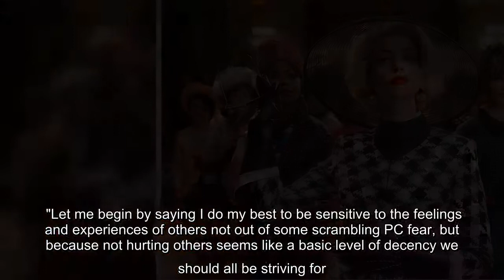✅ Anne Hathaway and Warner Bros. have issued apologies to the limb difference community for limitin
✅  Anne Hathaway and Warner Bros. have issued apologies to the limb difference community for limiting the number of fingers on the character's hands in "The Witches."